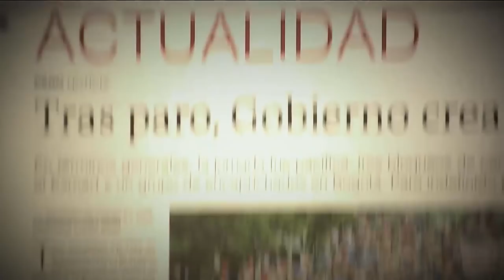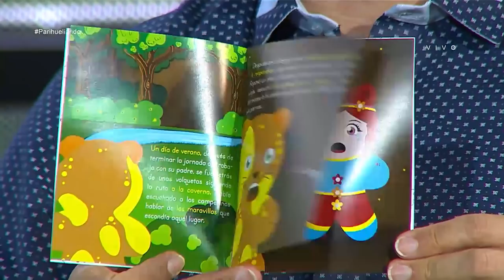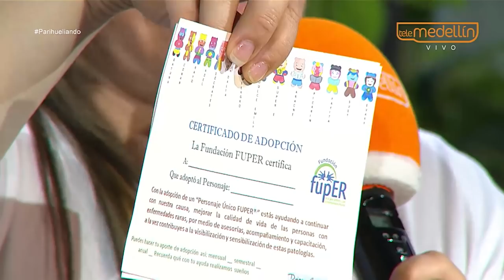Enfermedades raras [Parihueliando con vos] Telemedellín